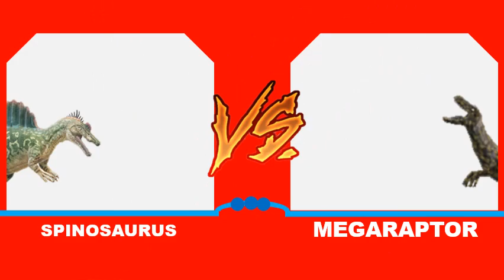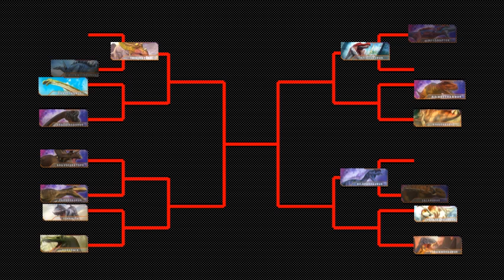Dinosaurs Battle s1 GB1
Dinosaurs Battle
Dinosaurs Battle (Spinosaurus VS Megaraptor)